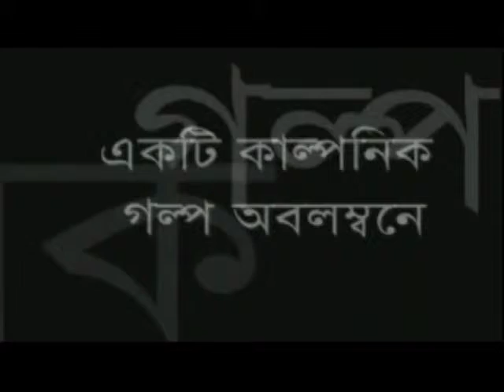My Movie 2